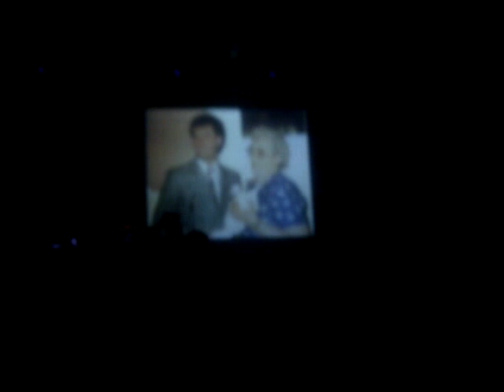Daniel o'donnell at the sage in gateshead 2011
start of the show in the sage gateshead